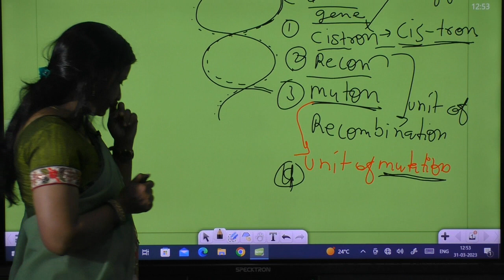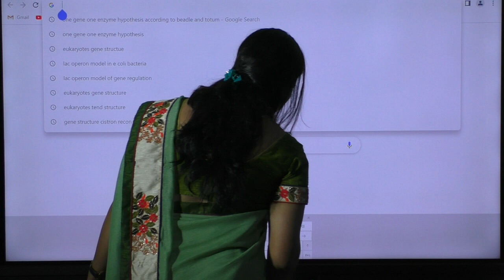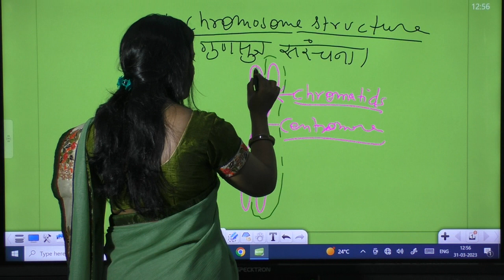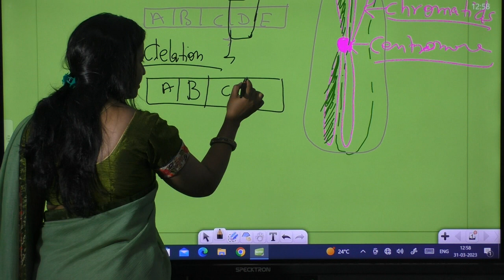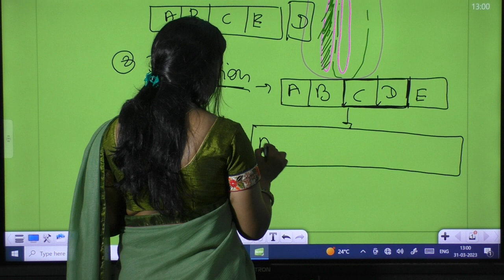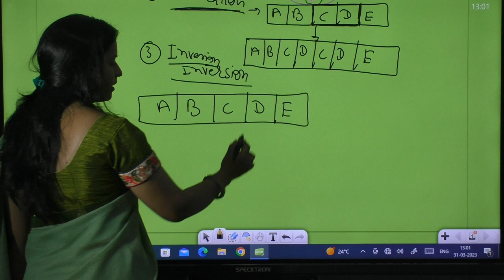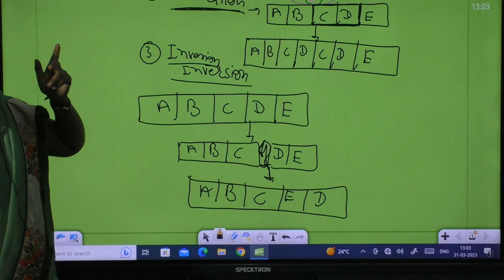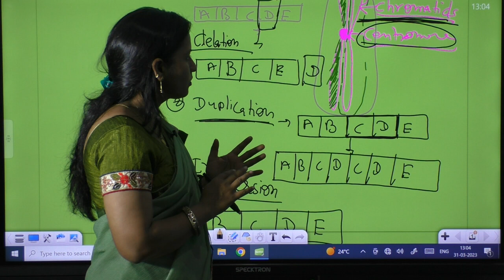BSC I BOTANY PAPER I CELL BIOLOGY GENETICS & PLANT BREEDING UNIT 2 ONE GENE ONE ENZYME HYPOTHESIS -2